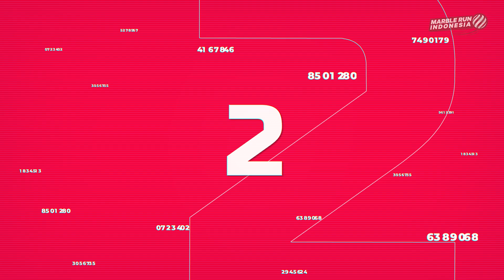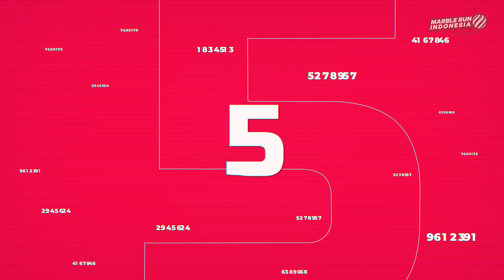HIGHLIGHT RACE 04 MARBLE GP 2021: Podium ke-200 yang Dramatis Bagi Sang Legenda!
The Doctor akhirnya berhasil meraih podium ke-200 di race 04 MarbleGP. Podium itu semakin manis karena berhasil diraih dengan cara yang dramatis.

*KET: Kolom komentar kemungkinan terdapat spoiler hasil balapan. Tonton video balapan hingga selesai terlebih dahulu sebelum membaca kolom komentar.